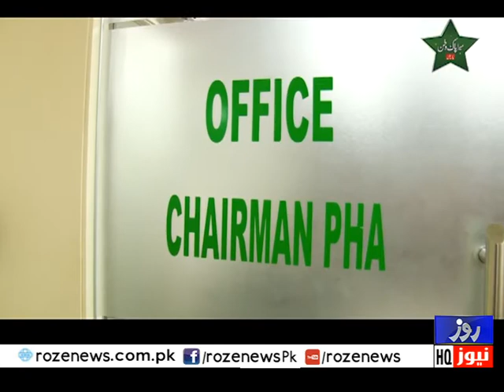Mera Pak Watan | 24 Oct 2020 | Full Program | Roze News